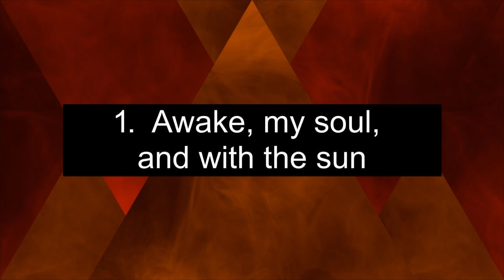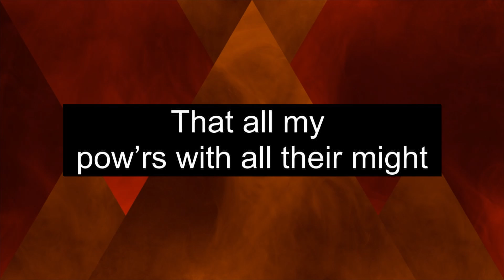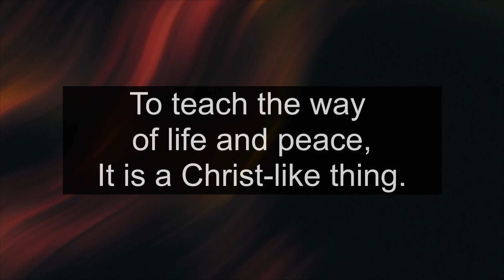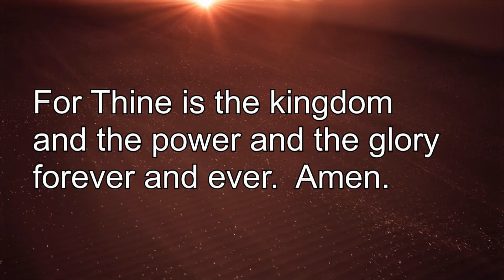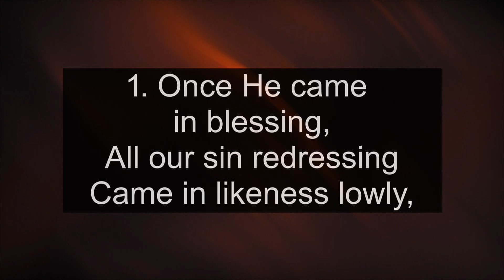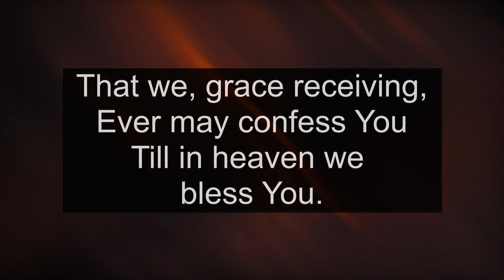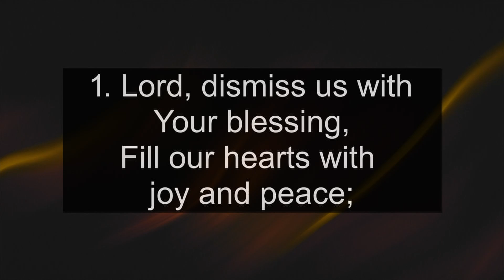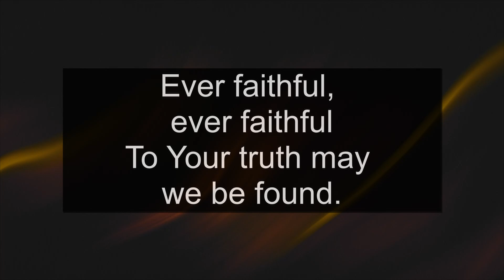10-09-2022 Full Service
DCE Katie Otto